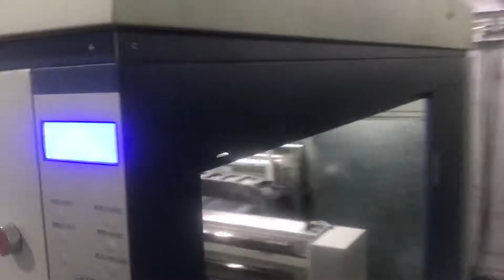Digital textile Belt Printer